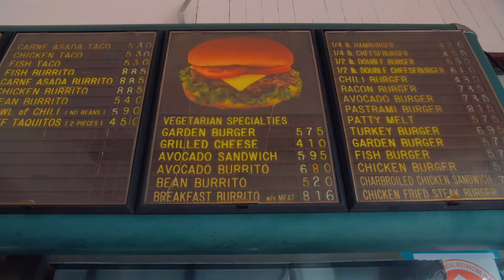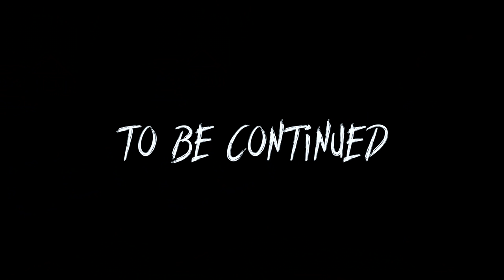Would you do THIS for $1Million? *FEAR FACTOR*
FEAR IN NOT A FACTOR!